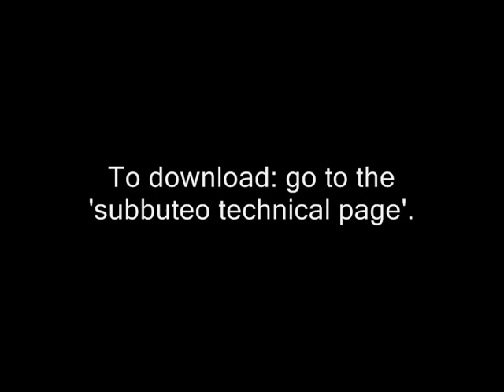virtua subbuteo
Virtua Subbuteo. Available at the 'subbuteo technical page', that is